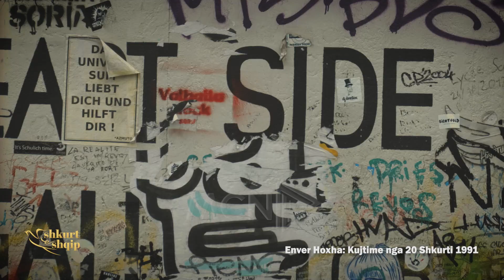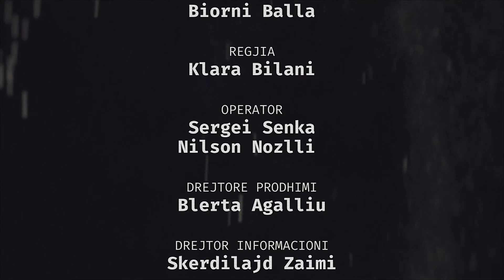Enver Hoxha: Kujtime nga 20 shkurti 1991, Shkurt e shqip - Mcn Tv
Shkurt e shqip vjen këtë here me kujtimet e atyre që morën pjesë në ngjarjen e madhe të rrëzimit së shtatores ose monumentit të Enver Hoxhës në qendër të Tiranës.

Tanini bisedoi me:

- agimdisha Mjeshtër i derdhjes artistike në fonderi
- vladimirmetani Ish fonditor - besartpapa Arrist, Skulptor
- destandangëllia Dëshmitar i 20 Shkurtit 1991 - fatmirmerkoçi Aktivist - armandobabani Fotoreporter
- rolandtasho Fotoreporter - fatmirçepani Mjeshtër i Madh, ish operaror në TVSh

Shkurt e shqip, autor dhe gazetar Eljan Tanini